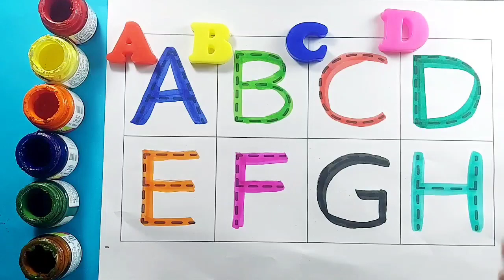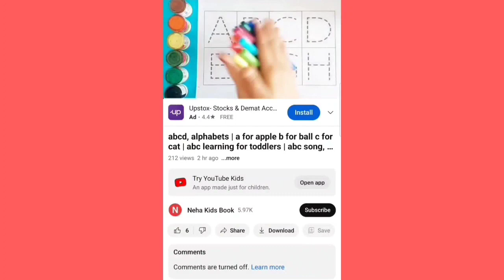abcd, alphabets | a for apple b for ball c for cat | abc learning for toddlers | abc song, coloring